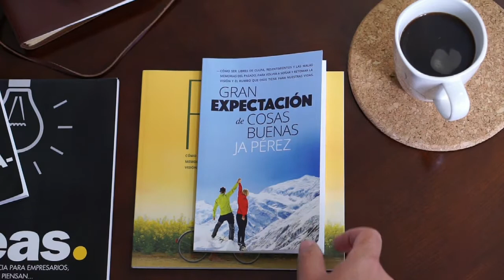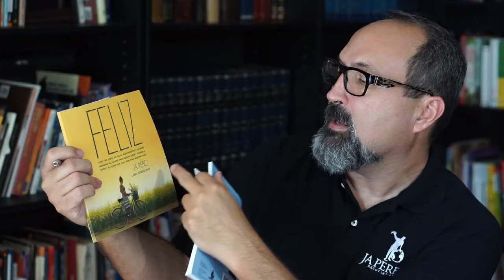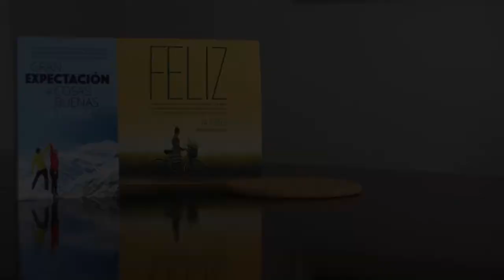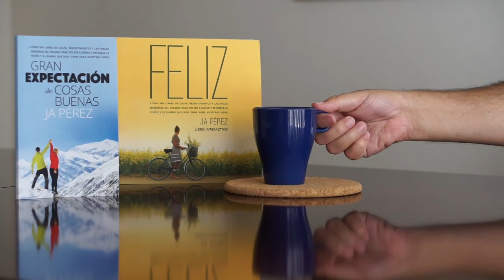LITERATURA con JA Pérez - Dios tiene Buenos planes para tu vida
Del Libro: Gran Expectación de Cosas Buenas
Cómo ser libres de culpa, resentimientos y las malas memorias del pasado, para volver a soñar y retomar la visión y el rumbo que Dios tiene para nuestras vidas.